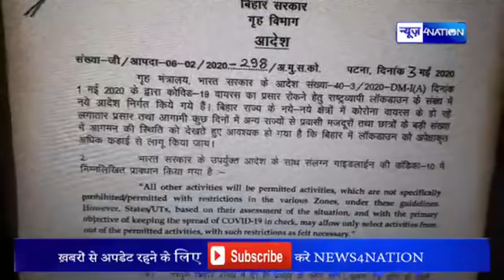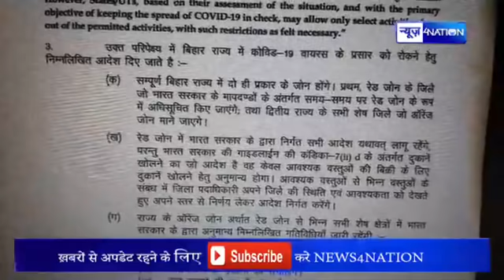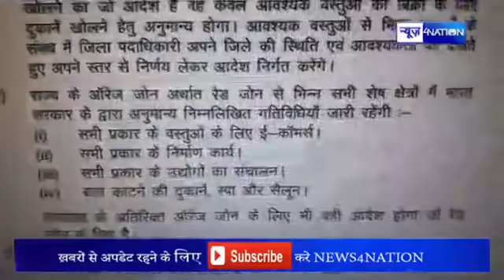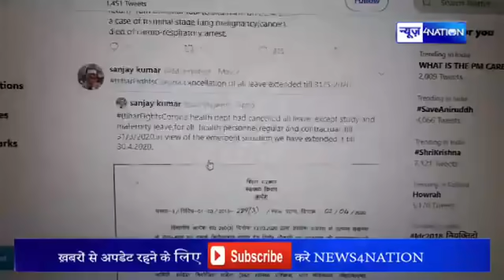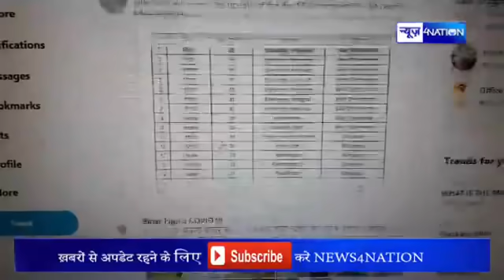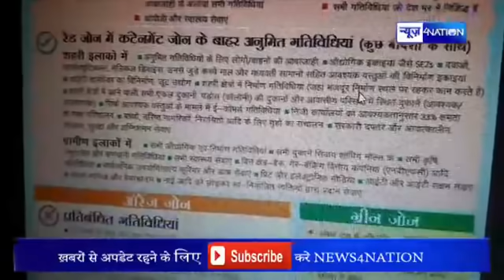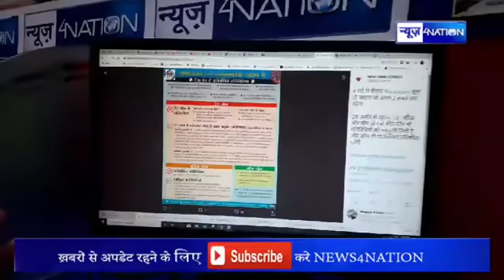Lock down 3.0 में बिहार में नही होगा ग्रीन ज़ोन,बिहार सरकार का बड़ा आदेश,अब सिर्फ ये होगी छूट